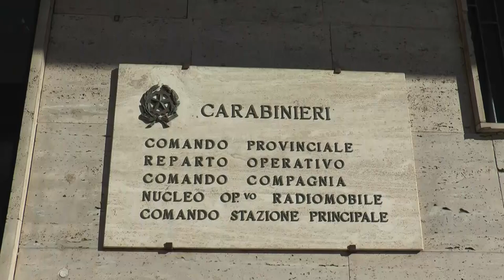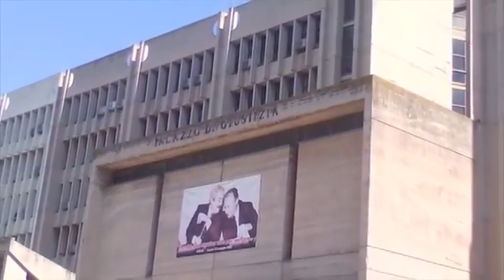Taranto, confiscati beni per 610mnila euro a pluripregiudicato di Laterza